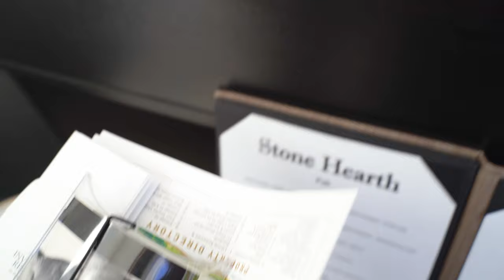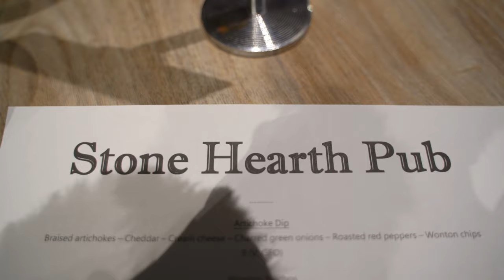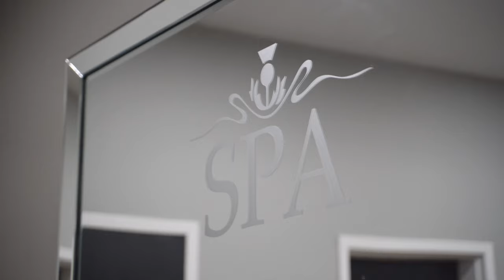The Inverary Resort | Baddeck, Cape Breton Island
Exploring what the Inverary Resort has to offer | Cape Breton Island